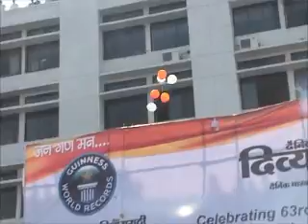Divya Marathi- Aurangabad World Record Part-3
80,000 People Singing Indian National Anthem Simultaneously At A Single Venue.
A Dainik Divya Marathi initiative to celebrate the 100th Year of Indian National Anthem "Jana Gana Mana" & the 63rd Republic Day of India.

Date: 26th Dec 2012   |   Time: 11AM   |   Venue: MGM College Cricket Ground, CIDCO, Aurangabad, Maharashtra, India.

Dainik Divya Marathi - A Unit of Dainik Bhaskar Group, India's Largests Newspaper Group.